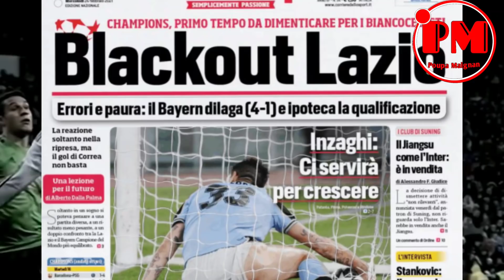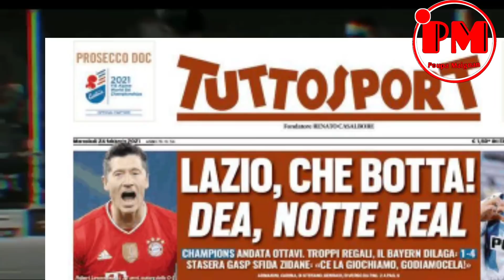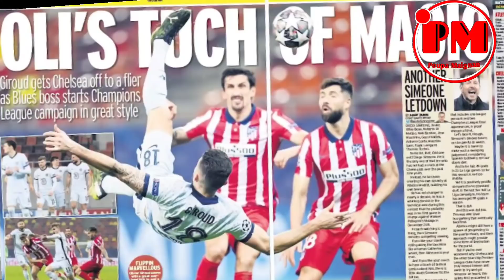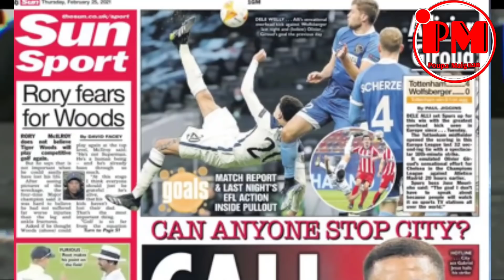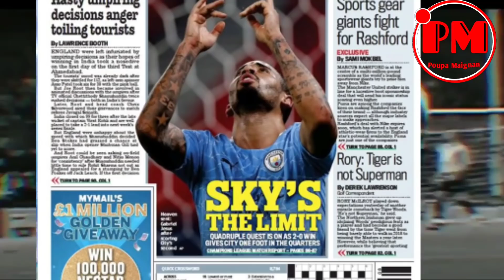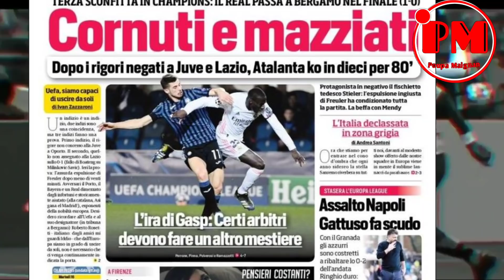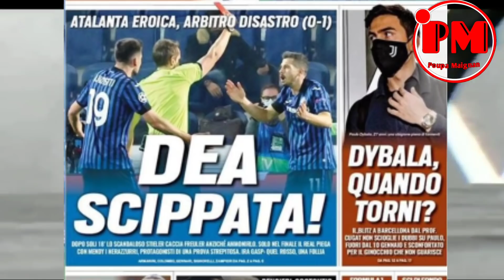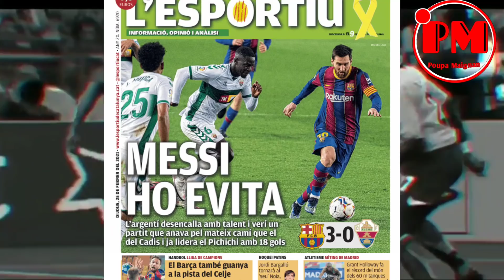Reyaksyon laprès sou match Real la ak double Messi a. tout aktyalite foutbòl ak rezime gòl yo